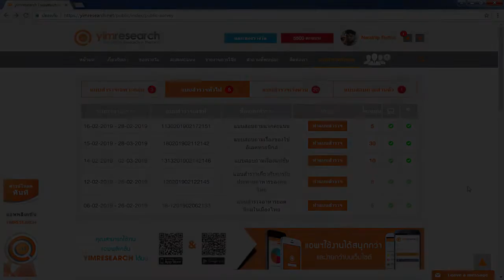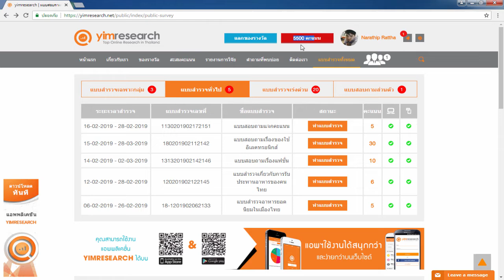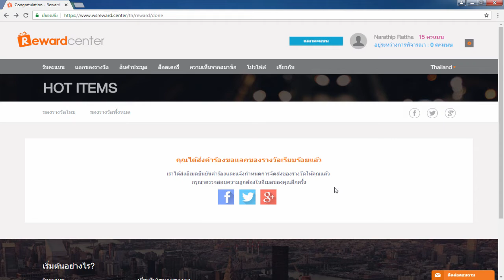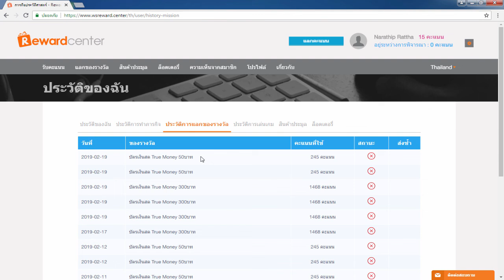รีวิวหาเงินออนไลน์ 1,000 บาท ใน 2 วัน!! - สมัครฟรี! ได้เงินจริง100%